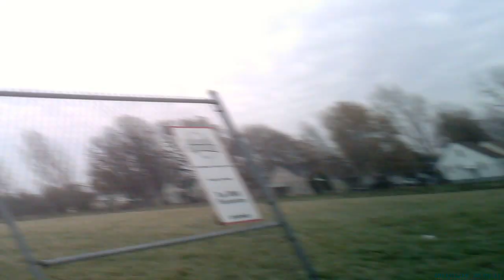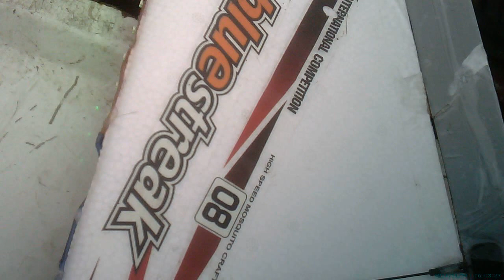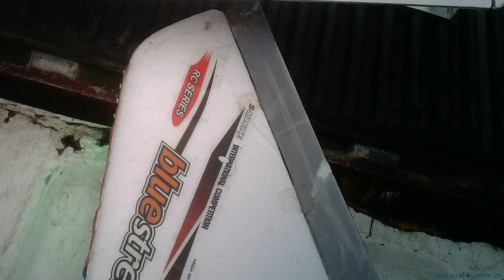Parkzone P-51 Mustang BL 100 mph plane!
Parkzone P-51 Mustang BL using E Flite 32L motor and 60 amp esc! 3cell 2200mah battery!